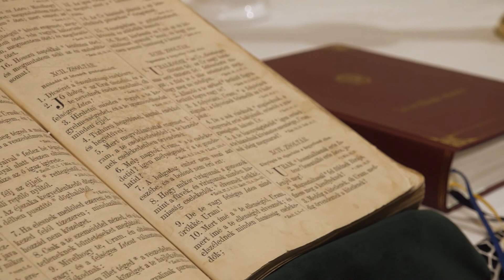ÖKUMENIKUS IMAHÉT VÁCOTT 2022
2021. január 16. és 23. között rendezték meg az ökumenikus imahetet, melynek keretében világszerte imádkoztak a különböző felekezetek a krisztushívők egységéért. Az idei imaheti anyagot a közel-keleti keresztények állították össze „Láttuk az Ő csillagát napkeleten és eljöttünk, hogy imádjuk Őt" mottóval. A több mint 100 éves hagyománnyal rendelkező ökumenikus rendezvénysorozaton Vácott az evangélikus, református, baptista és római katolikus egyház képviselői, hívei vettek részt.